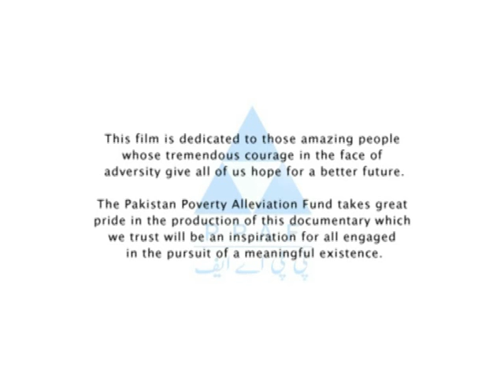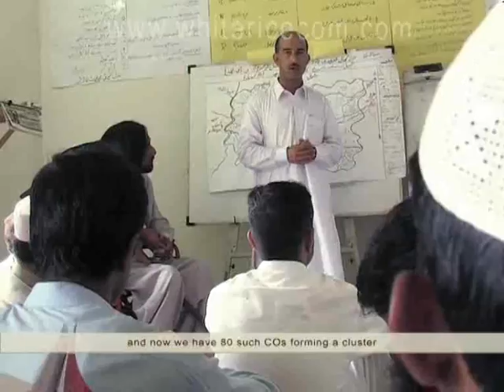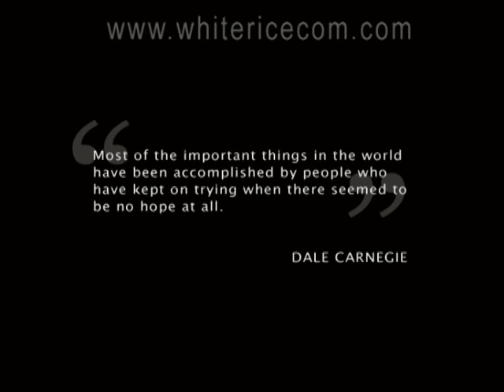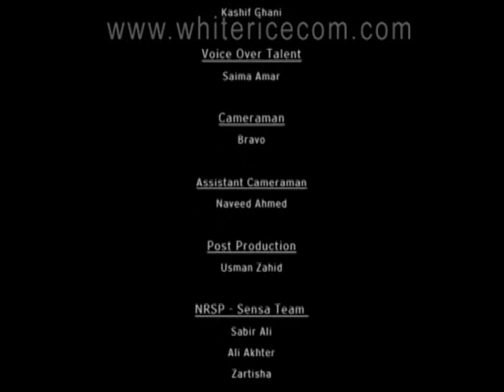PPAF - Earthquake Documentary Special People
This is a documentary about the courage, struggle and will of achievement of Ayaz Shah who got handicapped in 2005 earthquake. Based on his life this documentary is a living example and serve as a source of encouragement and motivation not only for those who are physically handicapped but also for those who, despite being blessed with all senses, lack of motivation, will and courage to live.